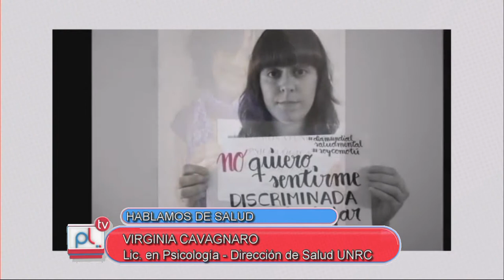PANTALLA LIBRE - VIRGINIA CAVAGNARO - SERVICIO DE PSICOLOGIA EN LA UNRC